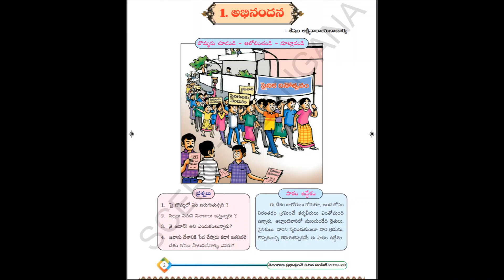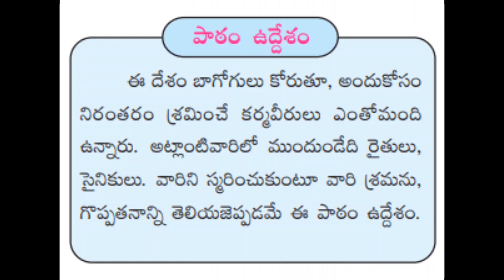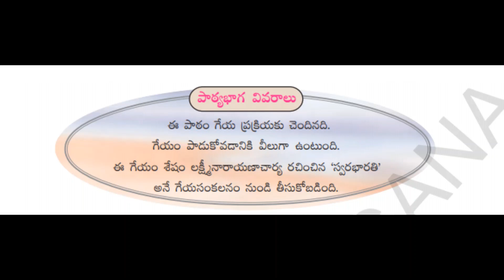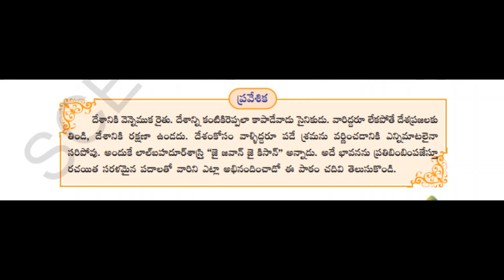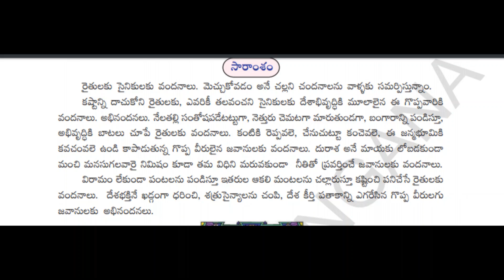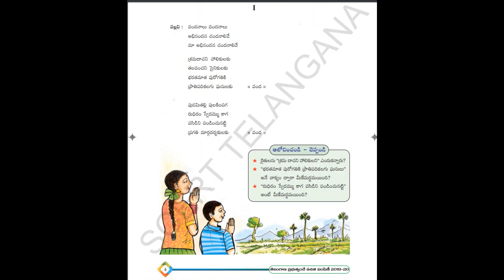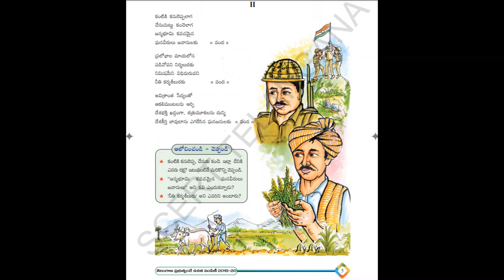🔴 6th Class . Lesson-1. Abhinandana ( అభినందన ) || Telugu lesson || T.S .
✔🟥  For VTC Membership :  Click on JOIN button...